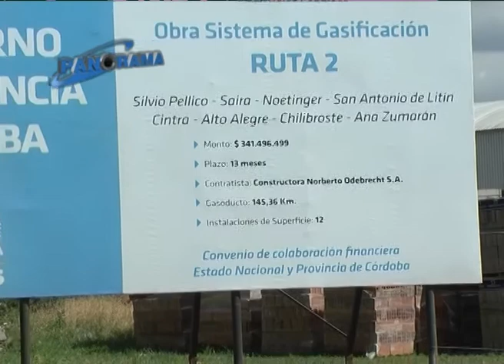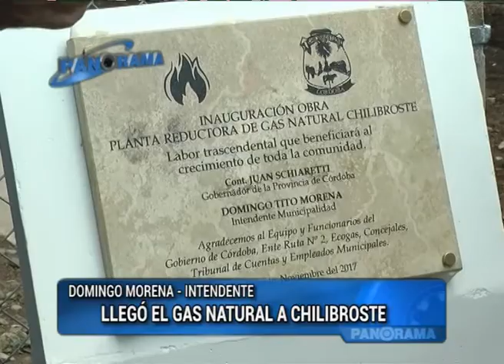Chilibroste y Cintra tienen gas natural